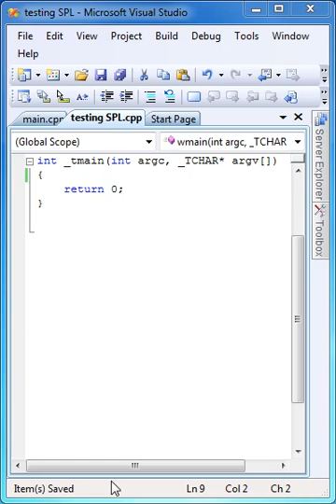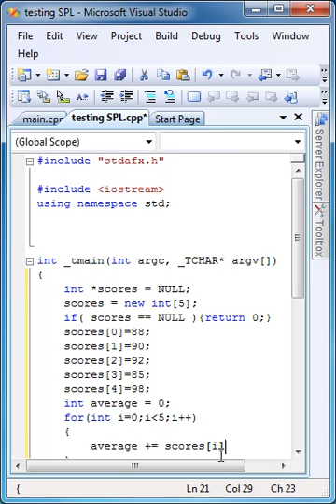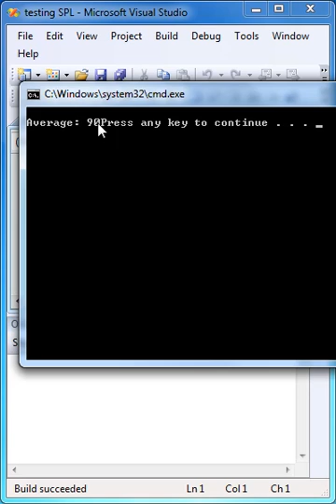How to program a Dynamic Array in C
This is an example of how to use a Dynamic Array in C.  The example averages 5 test scores and then cleans up the dynamic memory.